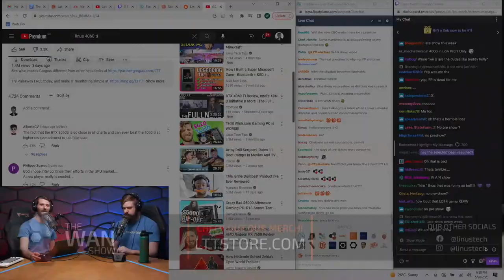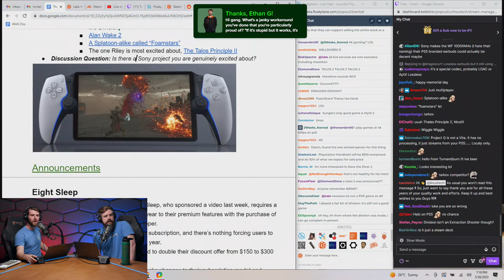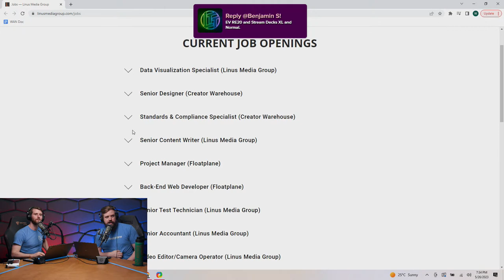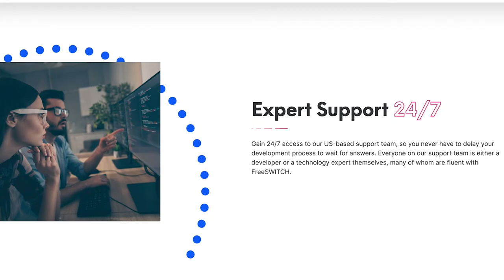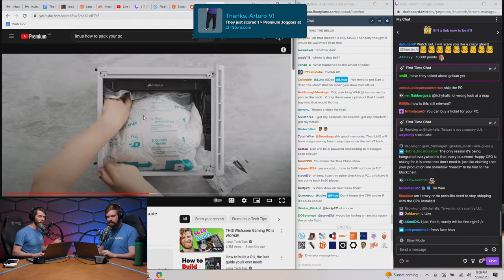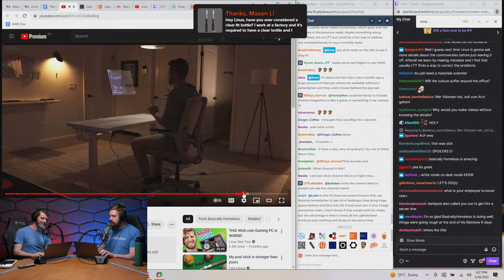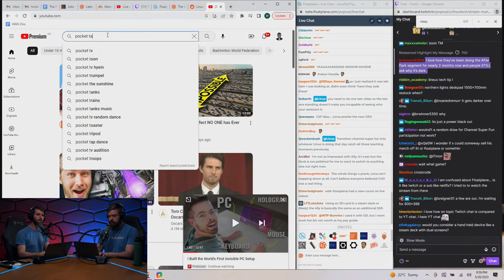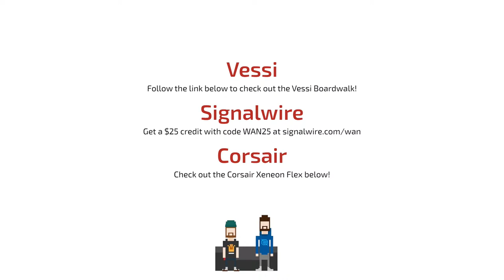You Deserve Better - WAN Show May 26, 2023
Check out the Vessi Boardwalk and their other styles .

0:00 Chapters
1:25 Intro
1:52 Topic #1 - Negative comments on LTT's videos
3:37 Linus quotes comments, explains the video's structure
7:04 Comments on LTT's short on Bilibili , from piracy to official
9:48 Linus on the comments about the 4060Ti review
11:32 Linus's funny video ideas, possible return of Scrapyard Wars
15:38 Linus on YouTube category channels, mentions MKBHD
17:53 Channel on every PSU, recalling history with laptop reviews
20:10 Topic #2 - Sony's Project Q handheld
22:13 Linus discusses wireless consoles
24:14 Linus & Luke recalls Wii U's wireless controller pad
26:24 Handheld consoles & cellular network gaming
29:53 Luke calls out the lack of listed pricing
31:32 Linus on how bad Nintendo Switch is
33:49 LTTStore's new premium joggers
34:42 Linus points out the good merch descriptions
36:12 LMG, Labs & FP is now hiring!
37:06 Gary's funni mesag tu posibl hirez
38:47 Merch Messages #1
38:52 How do you think products will develop beyond Morse's Law? ft. Skyrim
47:40 What's the longest you've ever worked in one shift?
52:26 Topic #3 - RTX 4060Ti's low number of sales
53:12 NVIDIA's stock up by 30%
54:03 AMD drops RX 7600's MSRP, Linus discusses the LTT video
59:21 AIBs not changing prices of AMD’s RX 7600
1:00:06 Intel drops A750's pricing to $199
1:00:33 NVIDIA wants $100 for 8 GBs, not caring at all, possible Labs test benches
1:05:19 Linus's meeting with James on future channels strategy
1:08:36 Sponsor - Vessi
1:09:22 Sponsor - Singlewire
1:10:11 Sponsor - Corsair
1:11:28 Merch Messages #2 ft. "Tai-WAN Show"
1:11:58 Tips for traveling with LAN gear?
1:13:30 A good work-life balance? ft. Birbs update, bad Twitch take
1:20:43 Topic #4 - Addressing Eight Sleep's subscription
1:25:18 Topic #5 - Addressing Techquickie's Kickstarter sponsor
1:30:02 Topic #6 - Basically Homeless's invisible PC setup
1:32:02 Super Tiny PC video, mentioning DIY Perks
1:32:58 Topic #7 - NEDA replaces helpline with a chatbot
1:35:23 Topic #8 - Google Play Store suspends Downloader due to Israeli DMCA
1:37:22 Topic #9 - Japanese YouTuber arrested for posting & monetizing content
1:39:45 Topic #10 - Activision sends Cease & Desist to CoD modders
1:41:42 Topic #11 - YouTube turns off the Stories feature
1:43:34 Topic #12 - LMG's 45,000 Watts fan
1:45:04 Merch Messages #3 ft. WAN After Slightly Darker
1:45:45 Keeping a Z Fold 3 as long as possible? French ABC's of gaming?
1:48:34 Did sponsors ever get angry for using memeing in their videos?
1:49:40 Any new Linus's house content planned?
1:51:19 What steps is LTT taking to keep GPU reviews out of errors?
1:52:41 Any LTT Labs content planned for LTX?
1:53:42 What is Linus's opinion on sites blocking screensharing?
1:55:34 What's with the fancier, sillier, wordlier LTT videos lately?
1:55:48 Do you recommend some tech industry guy to go to COMPUTEX with their SO?
1:56:38 Most interesting place you saw LTTStore merch being used?
1:57:42 Official LTT Labs qualifications for products?
1:58:51 Any upcoming videos for ChannelSuperFun?
2:01:24 Is Linus switching from the Steam Deck to ROG Ally?
2:02:08 Linus's opinion on CrossCode's post-game DLC, & RadicalFishGames's project
2:03:00 First game Linus played with Yvonne? Recommendations?
2:04:03 Would you take a leap to create LTT if other channels existed before?
2:04:32 How does Linus find good contractors or paid workers?
2:06:25 Would Linus use an e-ink watch as a successor for the pebble?
2:07:21 How do you evaluate new hosts to stay in the role?
2:08:28 Outro ft. Existential crisis Dan